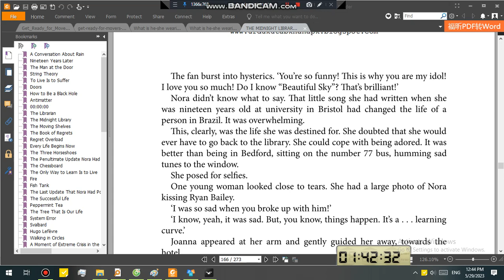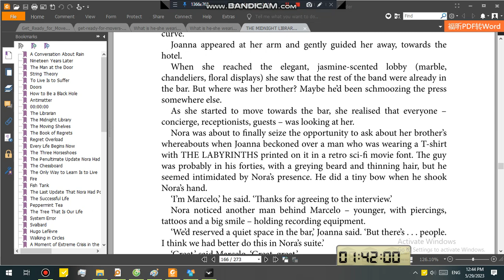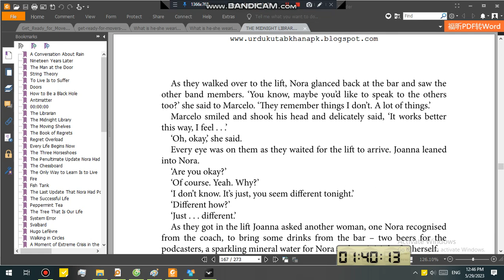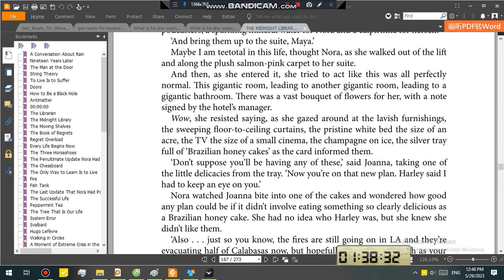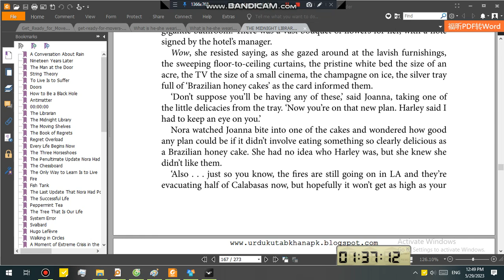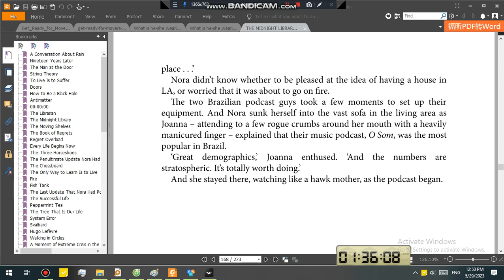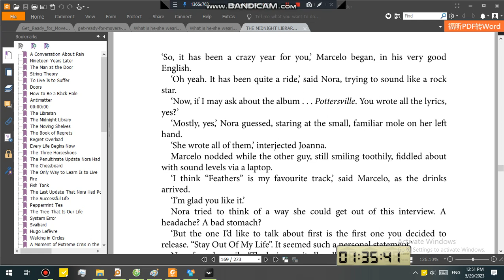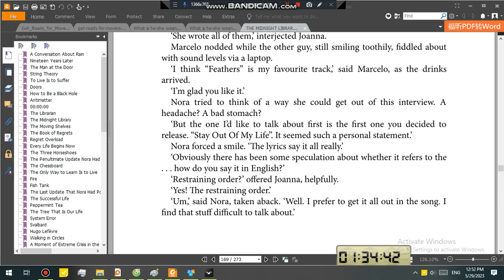170 midnight library bandicam 2023 05 29 12 42 48 451